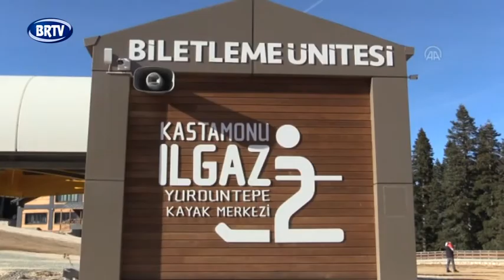20.11.2021 Ana Haber Bülteni